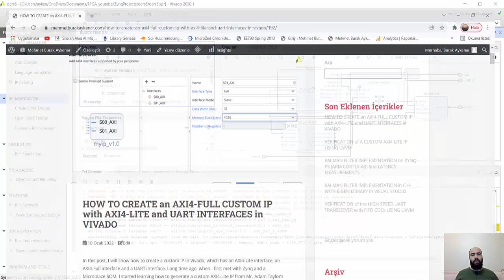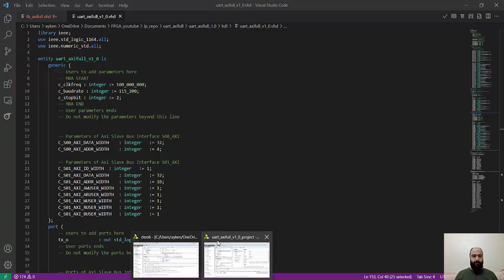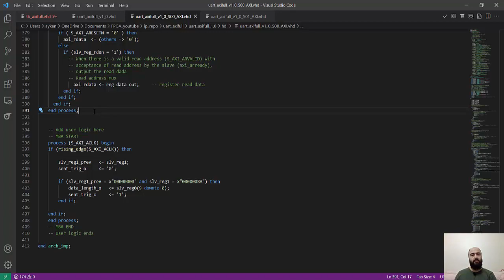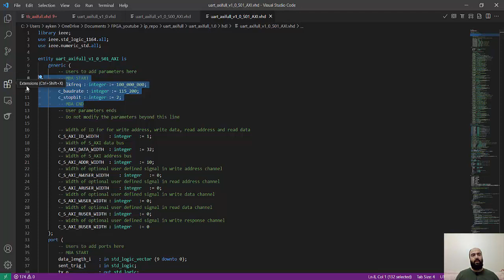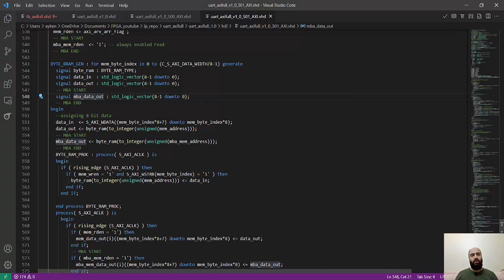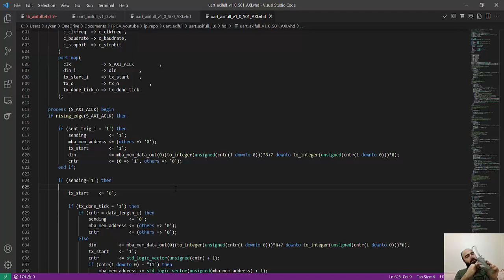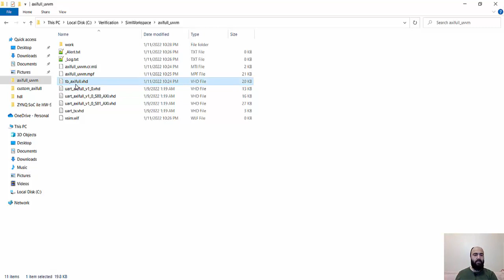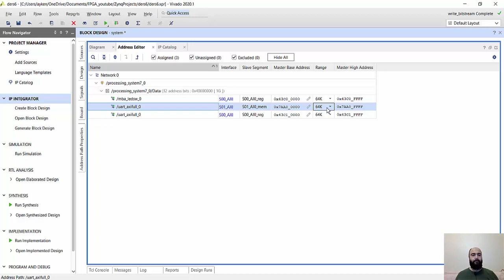ZYNQ SoC HW/SW TASARIMI Ders9: VIVADO CUSTUM AXI4-Full IP Tasarımı | UART Örneği ve Simülasyonu